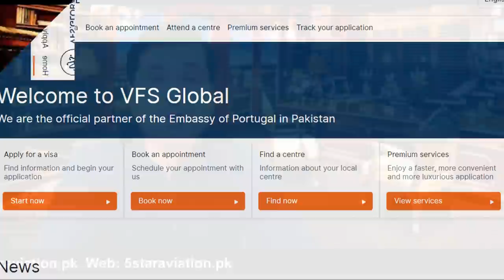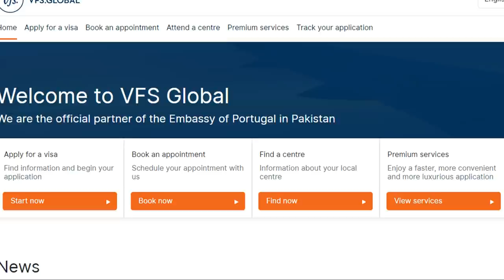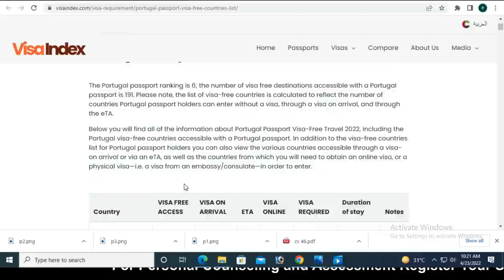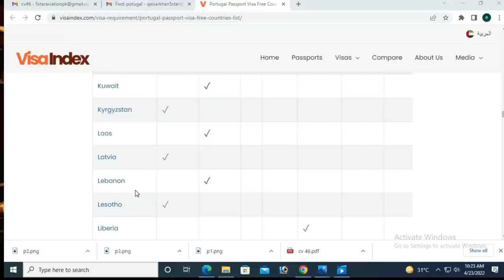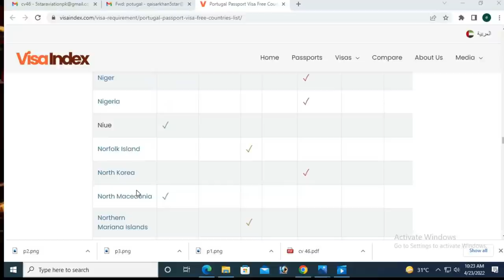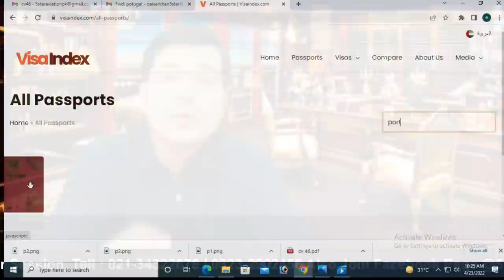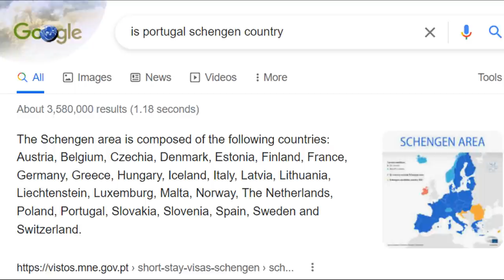How To Avail Visa Free Travel In 191 Countries ? Urdu_Hindi By Easy Visa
For Personal Counseling and Assessment Register Your Session,

How To Avail Visa Free Travel In 191 Countries ?